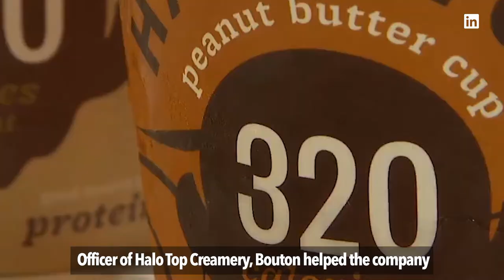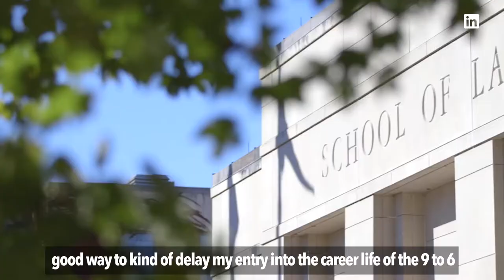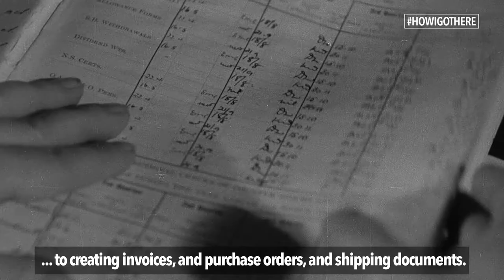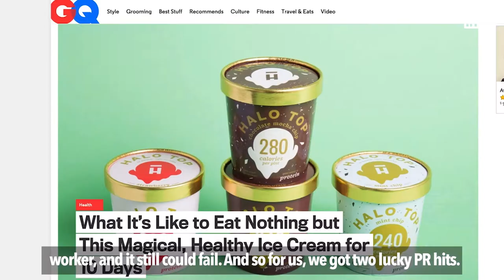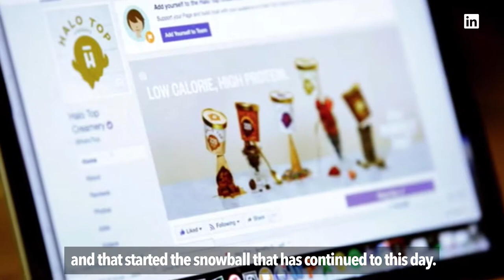HowIGotHere: Doug Bouton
Douglas Bouton left a six-figure job as a corporate lawyer to help build Halo Top Creamery, which makes pint-sized ice cream with fewer than 360 calories.

Bouton, the startup’s president and chief operating officer, didn’t have experience in the food and beverage industry or a back-up plan if things went south. But Bouton took the risk and helped to build a brand that now tops $350 million in annual sales. The startup also took the second spot on the LinkedIn Top Startups list

Bouton shares his story of how he got here with Senior News Editor Maya Pope-Chappell, from taking a leap of faith to overcoming setbacks.

What’s the biggest risk you’ve taken? Describe a time when you took a leap of faith and how betting on yourself paid off. Share your story in the comments!